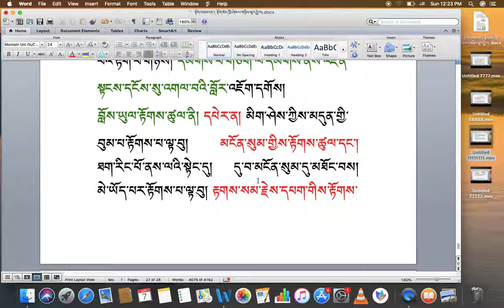རིགས་ལམ།་སློབ་ཁྲིད 082 དངོས་ཡུལ་དང་། ཤུགས་ཡུལ། DIALECTIC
རིགས་ལམ་སློབ་ཁྲིད། 082
དངོས་ཡུལ་དང་། ཤུགས་ཡུལ།